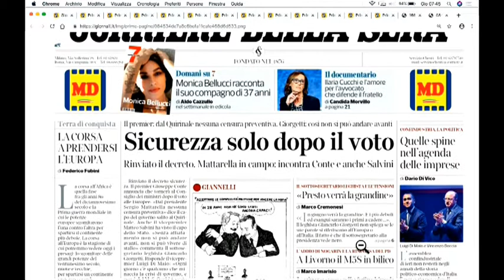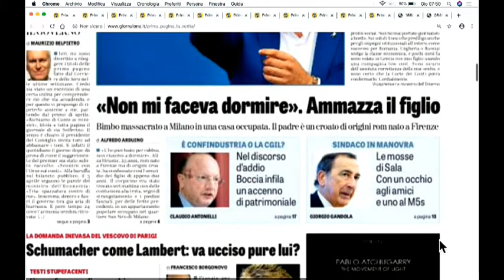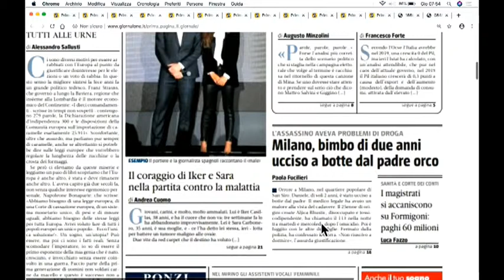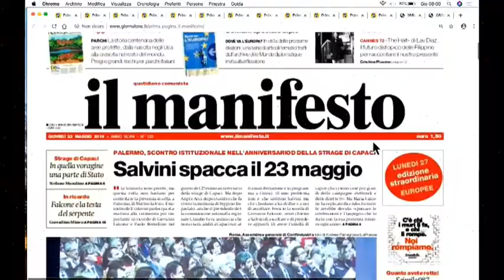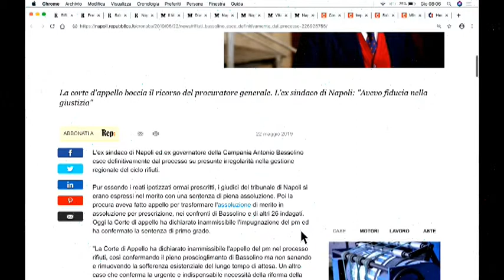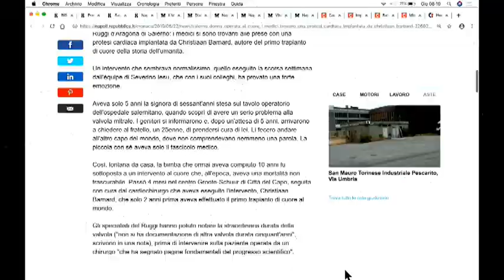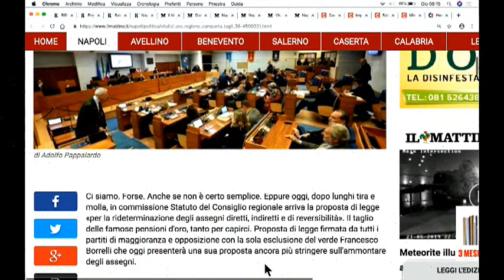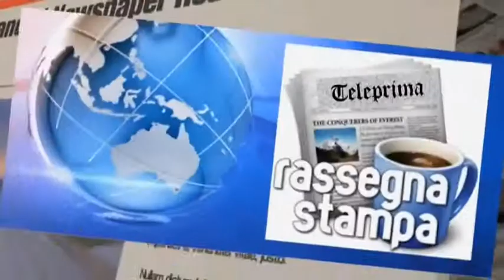DIRETTA RASSEGNA STAMPA 23/05/19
Rassegna Stampa di Giovedì 23 Maggio 2019 - Teleprima: Canale 91 dtt.